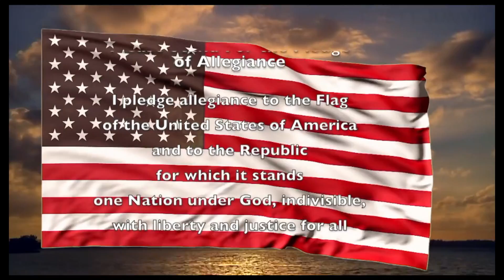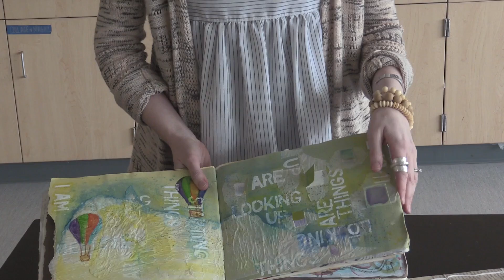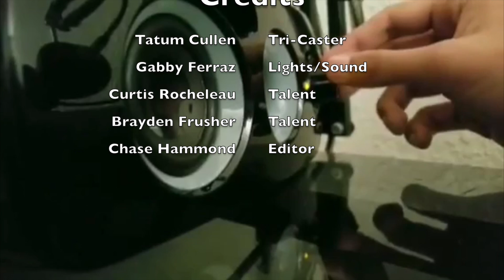Morning Announcements Thursday March 7, 2019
Announcements
Electives
Clip of the day
SETV